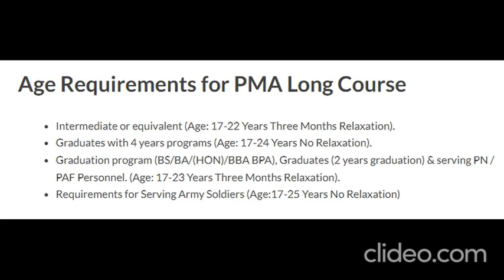150 PMA LONG COURSE COME Ful detail |BAHAR CADET ACADEMY